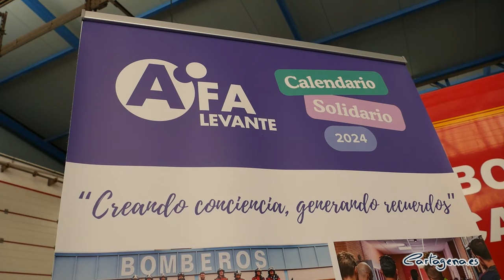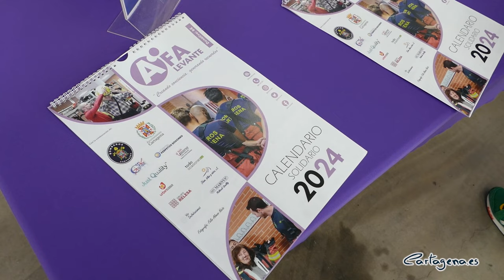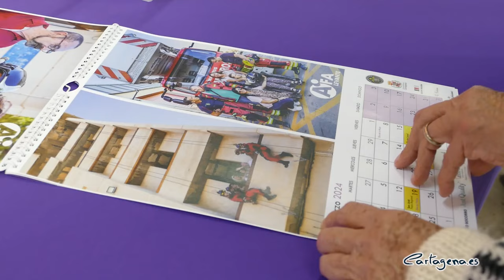Bomberos de Cartagena participan en el calendario solidario por el Alzhéimer de AFA Levante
Bomberos del Servicio de Extinción de Incendio Salvamento y Protección Civil del Ayuntamiento de Cartagena han participado en el calendario solidario de 2024 de AFA Levante, la asociación de familiares de personas con enfermedades neurodegenerativas y prevención del envejecimiento patológico.

El tema de este calendario del nuevo año es 'Creando conciencia, generando recuerdos'. Los bomberos han abierto sus instalaciones a familiares y pacientes de esta asociación que atiende a personas con Alzhéimer. Durante la toma de imágenes han podido participar múltiples simulacros y actividades con el personal del Ayuntamiento de Cartagena.

Bomberos y miembros de AFA Levante han presentado el anuario en las instalaciones del Parque de Seguridad en una jornada que ha contado como anfitrión con el jefe de Bomberos, Francisco Gómez.

Los calendarios se van a poder adquirir por 6 euros en varios puntos de venta que van a instalar los propios bomberos en días puntuales en lugares como El Corte Inglés, el centro comercial Espacio Mediterráneo, el Icue y la plaza del Ayuntamiento. Y también de forma telefónica contactando con AFA Levante en el número 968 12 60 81.